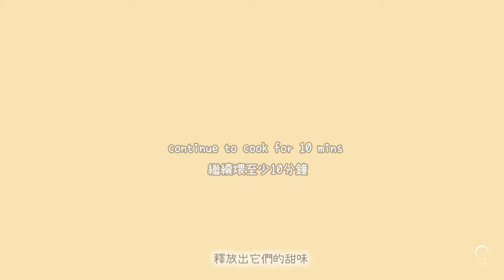Serenade Cuisine | 番茄蛋花湯 / Tomato and Egg Soup (Tutorial)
家常菜裏最最常做的湯料理~
要不要一起試一下這樣的搭配呀~
the most popular Chinese style home-recipe~
wanna try this combination?